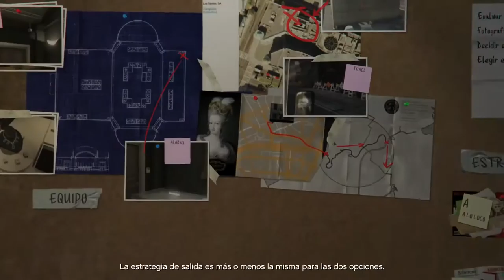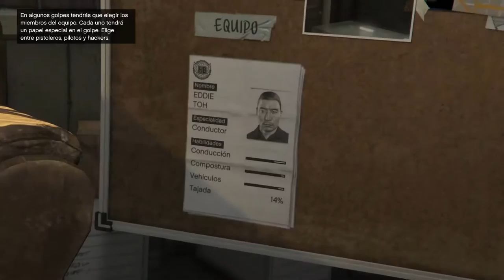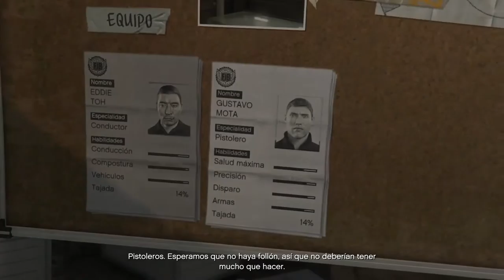GTA 5 Historia #8 Como Atracar una Joyería | Comentado ^^